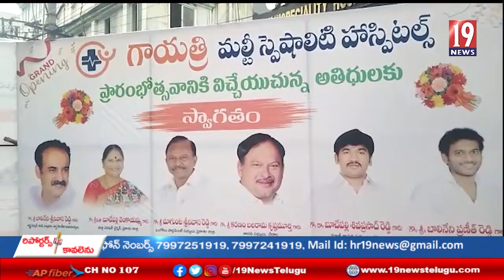గాయత్రి మల్టీ స్పెషాలిటీ హాస్పటల్ ను ప్రారంభించిన మంత్రి బాలినేని శ్రీనివాసరెడ్డి-